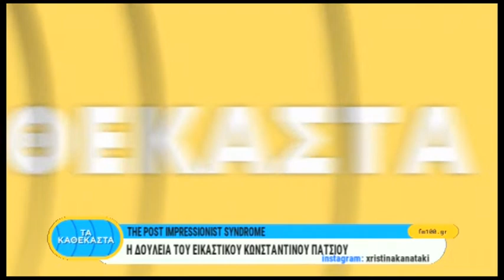Κωνσταντίνος Πάτσιος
Ο Κωνσταντίνος Πάτσιος συζητά με την Χριστίνα Κανατάκη με αφορμή τα πρόσφατα έργα του που εκτίθενται στην Lola Nikolaou Art Gallery